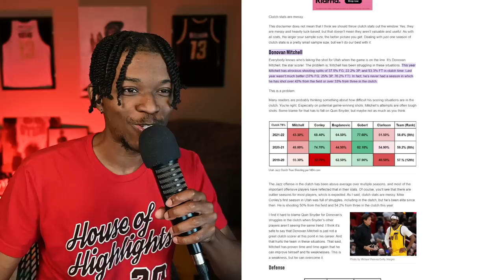How Good Can The Cavaliers Be?